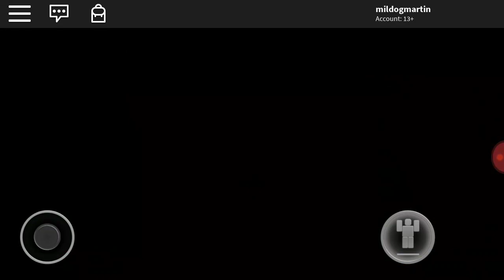Murder mystery Martin tries to play and he got the green swords